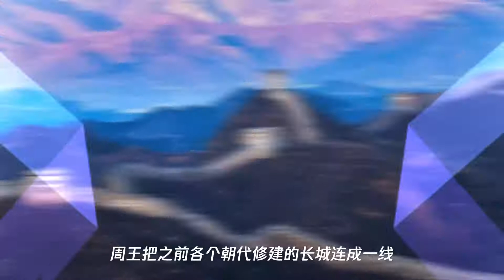中国万里长城尽头竟然在大海中,老外看后直呼：中国古人太聪明了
➤Thanks收看！